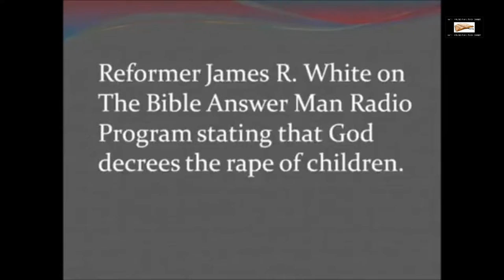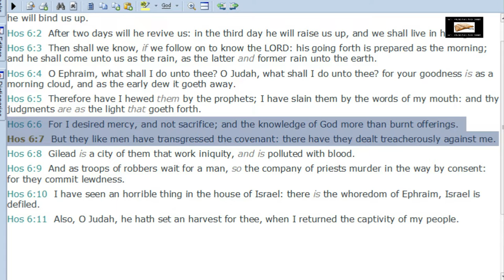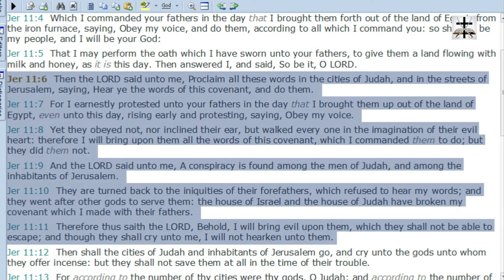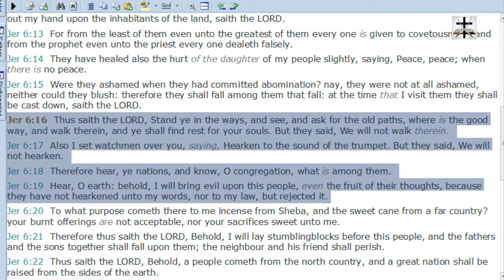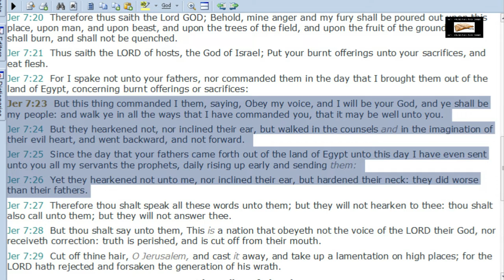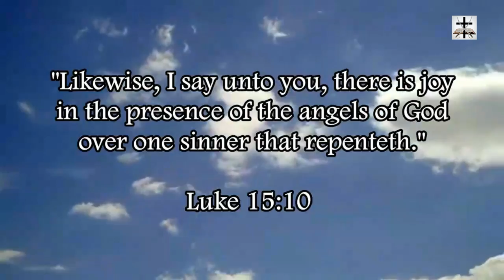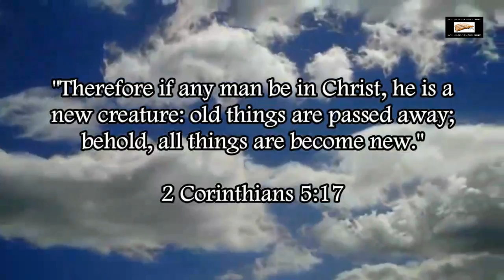Calvinist-Gnostic Heresy Of God Causing Sin Refuted More Scriptures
More scriptures refuting the blasphemous Gnostic heresy of Calvinism that attributes the works of the devil (sin) to God.